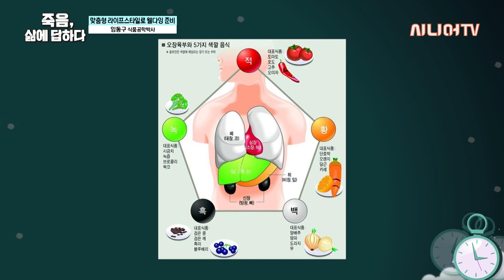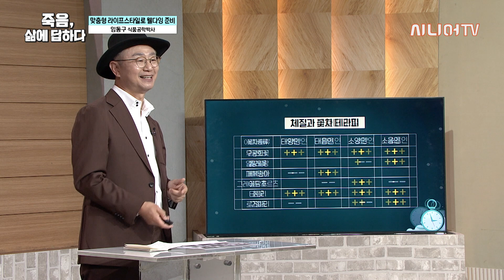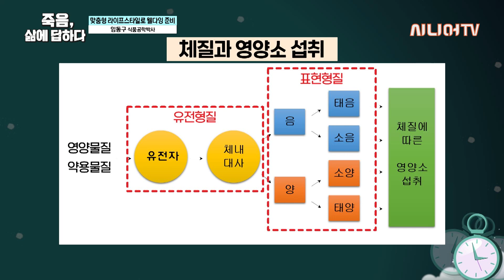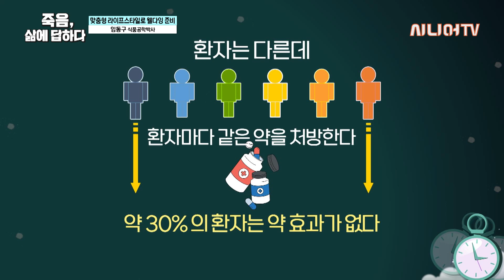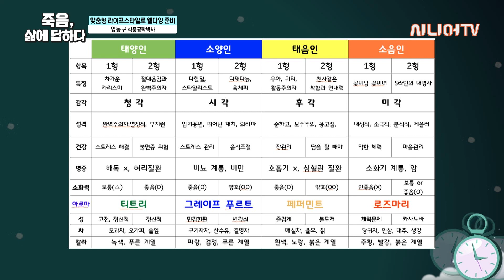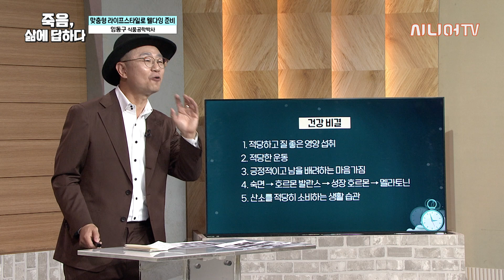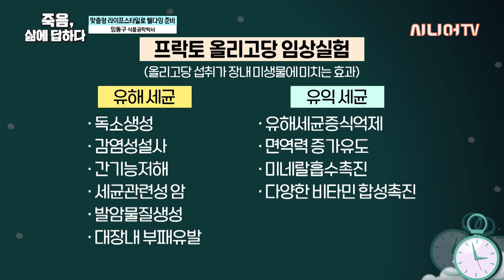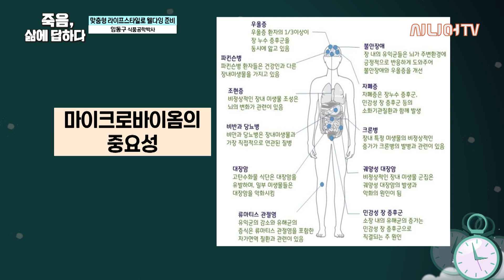맞춤형 라이프스타일로 웰다잉 준비! [죽음, 삶에 답하다 96회]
오늘은 임동구 식품공학박사님과 함께
'맞춤형 라이프스타일로 웰다잉 준비'에 대한 이야기 함께 나눠보겠습니다.

- 00:42 체질을 알면 나의 미래가 보인다
- 1:17 체질과 비만
- 27:54 건강 비결
- 31:27 효과적으로 질병을 예방하는 방법